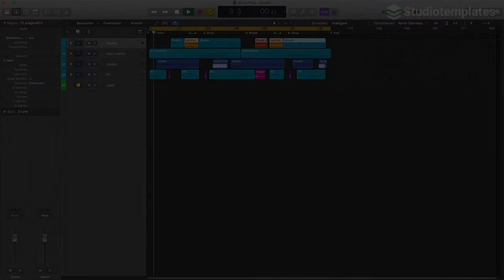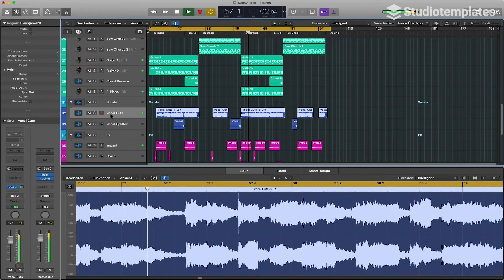Sunny Face (Logic Pro Future House-Template) by Studiotemplates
Description:
Influenced by Mike Williams, Brooks and Lucas & Steve, this Logic Pro template takes you to the world of Future House. "Sunny Face" brings you a banging rhythm section, inspirational synths and outstanding effects. This Logic Pro template is a definite must-have for all Future House producers!